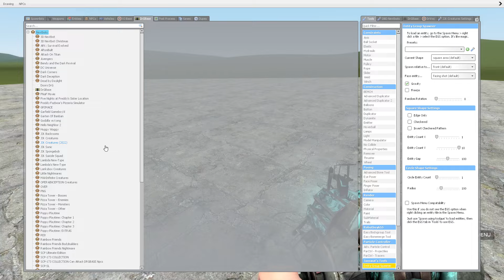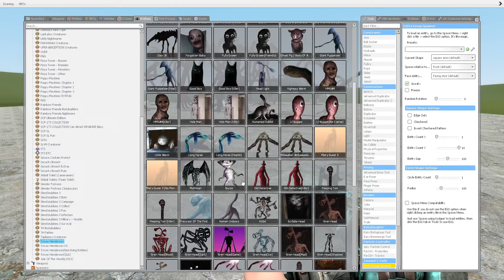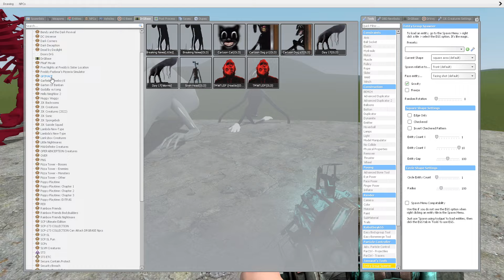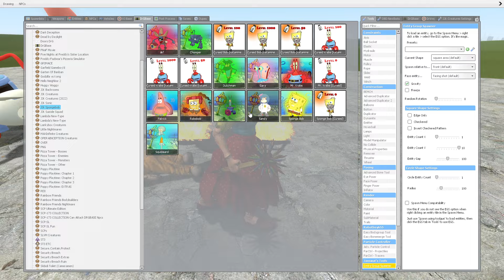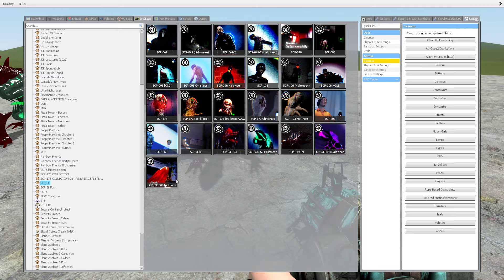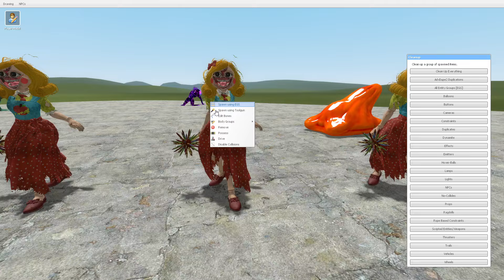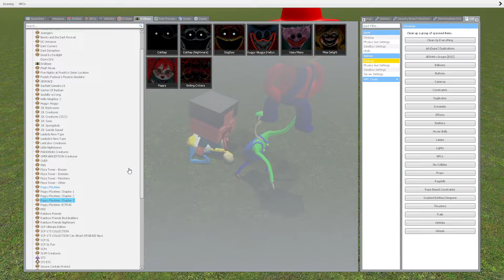What if I Become MISS DELIGHT in Garry's Mod! (Poppy Playtime Chapter 3)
What if I Become MISS DELIGHT in Garry's Mod!